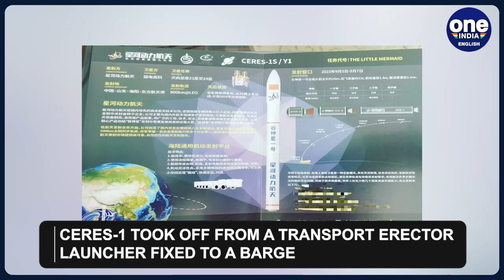Ceres-1: In world's first, China launches rocket using land-based launcher at sea I Oneindia News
The Beijing-based Galactic Energy has become the first commercial space company in China to launch a satellite from the sea, using technologies never before attempted that could boost China’s space launch capabilities. The company’s Ceres-1 solid-fuel rocket lifted off from a mobile platform off the coast of eastern China’s Shandong province on Tuesday